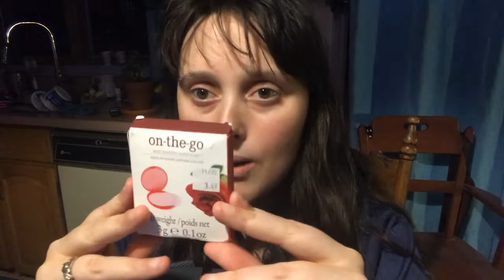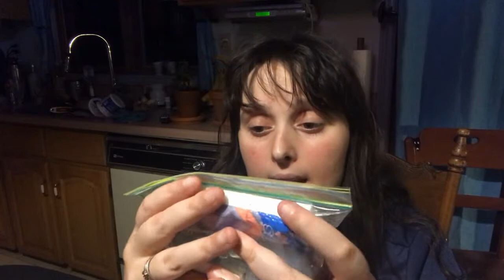A new experience! Plus a whats in my bag update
It means so much to me! Books always put a smile on my face and i love being able to make friends here and share my love of books with you all!

Bookish Merch, toys, decor and more!
Made by my husband.

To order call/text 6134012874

Find me other places:
Goodreads: (LittleBatBooks)